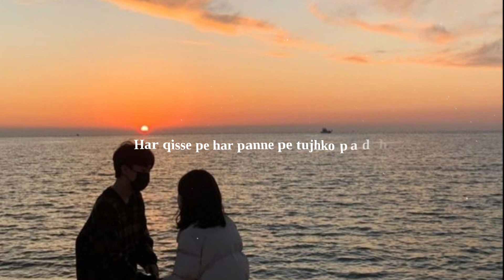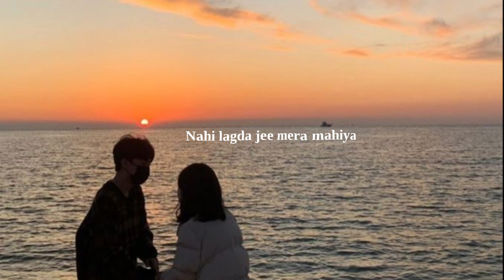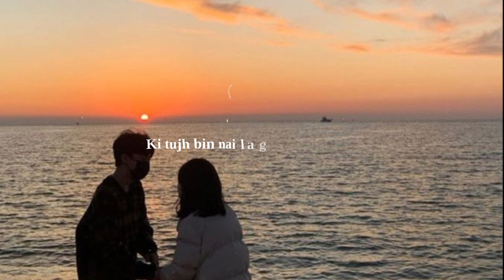Nai Lagda - Vishal Mishra |Notebook | Slowed +Reverb | Lyrics | LoFi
Song: " Nai Lagda"
Singer : Vishal Mishra
Lyrics : Akshay Tripathi
Music Produced by : Gaurav Vaswani
Music Arranged by : Vishal Mishra & Gaurav Vaswani
Mixed & Mastered : Shadab Rayeen @New Edge Studios Assistant Engg. :
Abhishek Sortey & Dhananjay Khapekar
Music Assistant : Shubhansh Tiwari Studio Assistant : Kumar Gaurav Singh
Music Recorded at : YRF Studios by Shantanu Hudlikar
Recording Assistants : Abhishek Khandelwal, Manasi Tare
Vocals Recorded at : YRF Studios & VM Studios Orchestra Recorded at:
Macedonian Symphonic Orchestra Studio

Promotional Purpose.We Do not Wish to make any Commercial Use of this &
Intended to Showcase the Creativity Of the Artist lnvolved.

Original-Artist(s)/Record-label(s).All the contents are intended to showcase
the creativity of the Artist involved and is strictly done for promotional
purpose.*

kimors
From kokrajhar (Assam)kimors